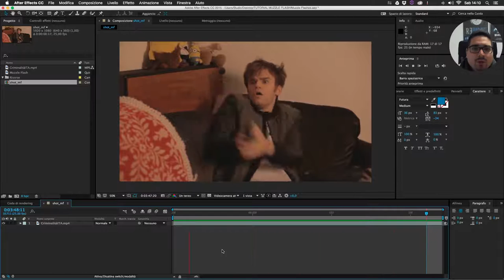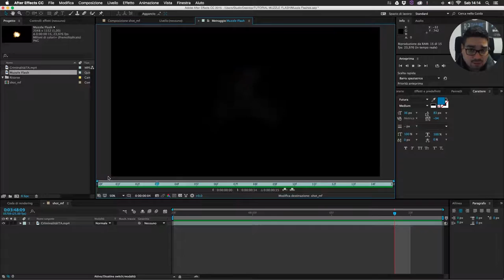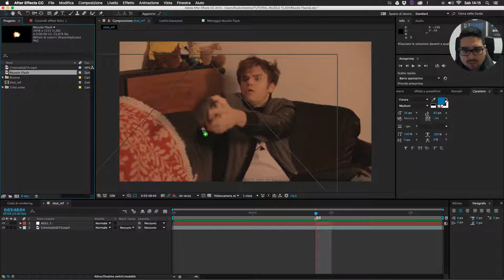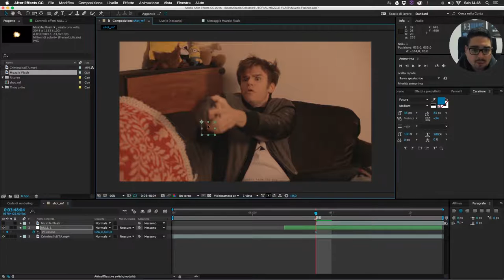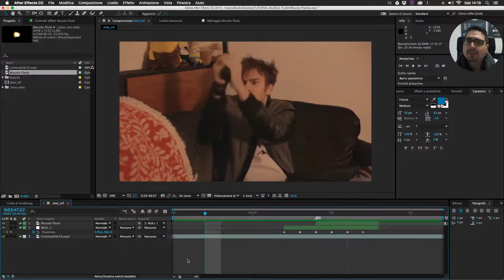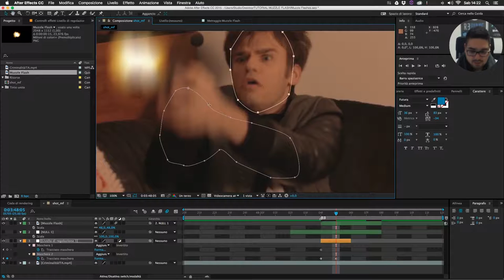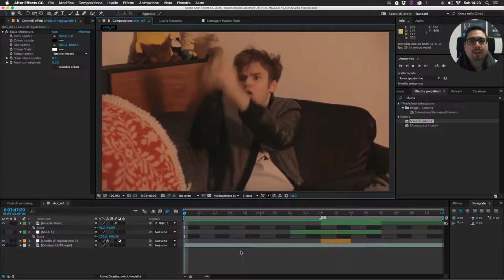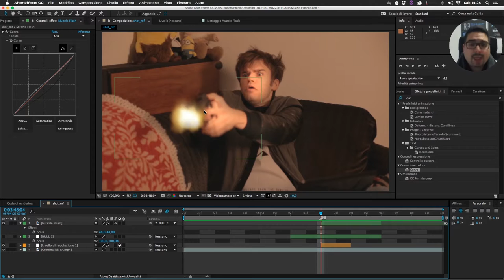Adobe After Effect TECNICA BASE MUZZLE FLASH for I PANTELLAS